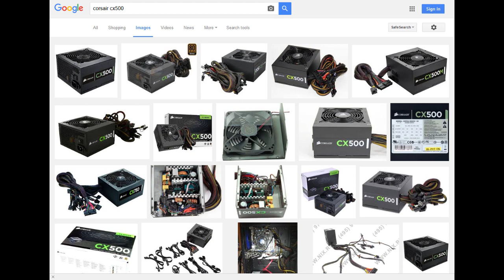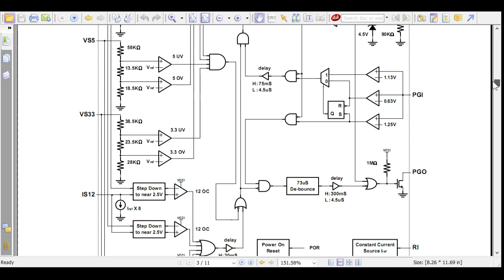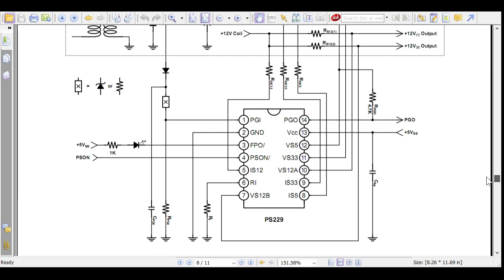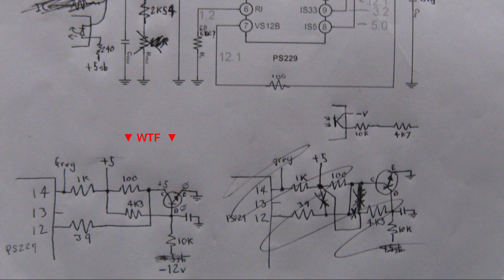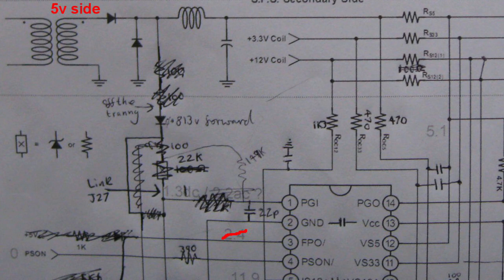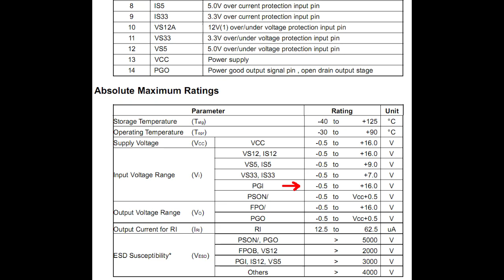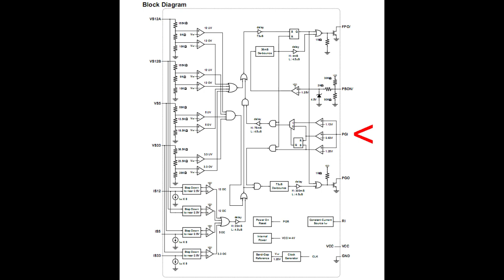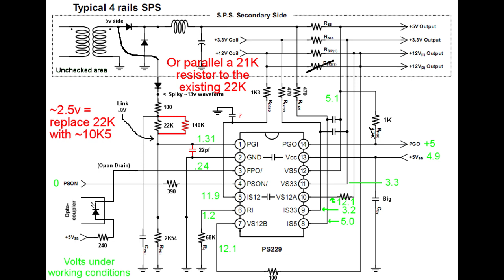Corsair CX500 PSU Repair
Investigation & Repair of my Corsair CX500 (aka CWT).  There appears to be a design flaw?

EDIT: PG on the ATX connector == PGO on the chip